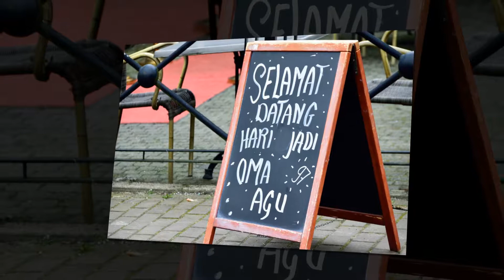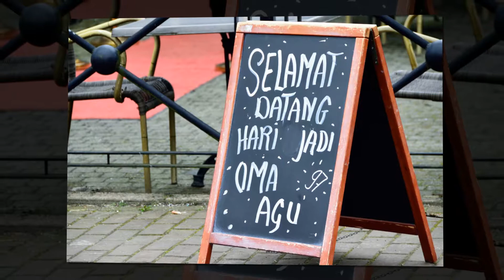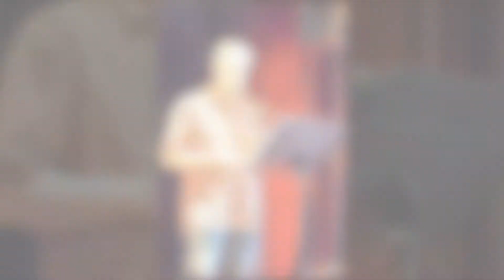001 A Tulaseket Hari Ulang Tahun 97 slides